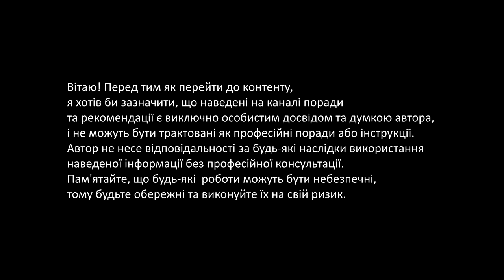Невгамовний столяр. Творець на костилі: столярка із зламаною ногою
Вітаю! Перед тим як перейти до контенту, я хотів би зазначити, що наведені на каналі поради та рекомендації є виключно особистим досвідом та думкою автора, і не можуть бути трактовані як професійні поради або інструкції. Автор не несе відповідальності за будь-які наслідки використання наведеної інформації без професійної консультації. Пам'ятайте, що будь-які  роботи можуть бути небезпечні, тому будьте обережні та виконуйте їх на свій ризик.

Підтримати канал фінансово можна тут MONO 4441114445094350